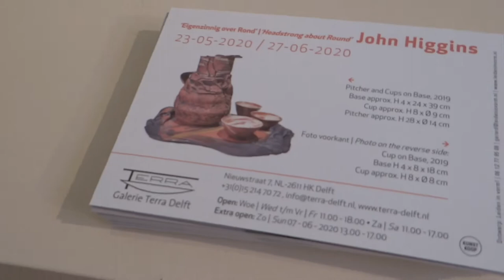Expo 2020 Higgins&Kamp at Terra Delft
Headstrong about round is an exhibition with contemporary ceramic art objects made by Liesbeth Kamp & John Higgins. This exhibition is featured by Terra Delft Gallery, gallery for ceramic art and design since 1986.

The impetus for this joint exhibition was the artists’ participation in an artist-in residence period in north-west China, in the village of Majiayao, supervised by Simone Haak in the spring of 2019. Here they worked side by side on new pieces in an environment steeped in ceramic cultural history; in Majiayao pots are formed and decorated according to a 5000-year-old tradition.

The Dutch ceramist Liesbeth Kamp makes exciting compositions of forms. Her point of departure is the creation of several round spherical or bowl-like forms which she cuts and assembles. After creating the forms, the painted decoration is applied by coloring with sintered engobes. The decorations are applied as a response to the form, and the surfaces of the interior and exterior are contrastingly colored, which emphasizes the form.

The British ceramist John Higgins crafts his vases, platters and plates with great dynamism. The base of his forms is mad of sheets of clay formed on the wheel. Through throwing, these are deformed and show the effects of this unusual method of preparation: it makes the work unique and rugged. The surfaces are decorated simply with slib and oxides.

Taken together, these works show a diversity of colorful ceramic objects displaying high quality and great mastery.